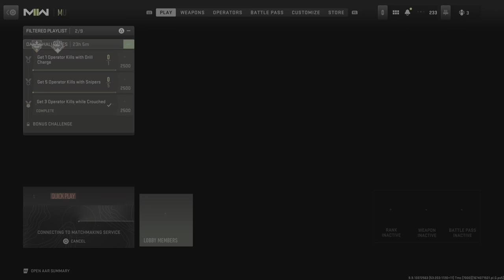Call of Duty: Modern Warfare II_20230119235457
How to get a juggernaut